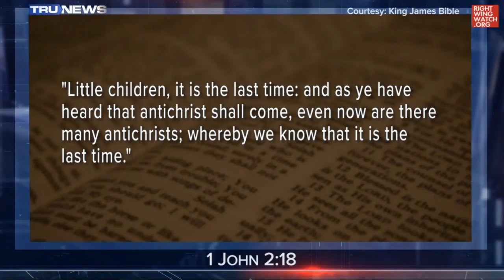Rick Wiles Says 'Ben Shapiro Is a Liar Because He Denies That Jesus is the Christ'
Right Wing Watch reports on the extreme rhetoric and activities of key right-wing figures and organizations by showing their views in their own words. In this clip, Rick Wiles declares that Ben Shapiro is an anti-Christ and a liar "because he denies that Jesus is the Christ."